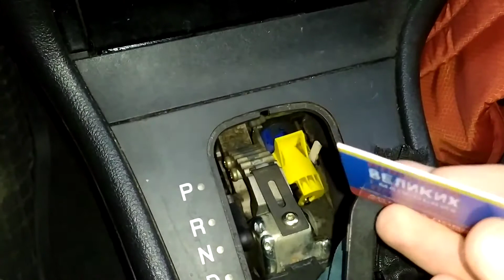Клинит ручка АКПП в режиме паркинга P решение проблемы Opel Astra G (Zafira A)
Если у вас при нажатии тормоза все равно не срабатывает разблокировка АКПП, то соленоид блокиратора возле ручки АКПП уже умирает. Проблему можно очень просто решить. Смотрите в видео как.